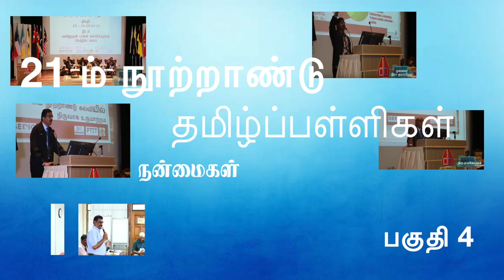21 ம் நூற்றாண்டு தமிழ்ப்பள்ளிகள் : பகுதி 4 : நன்மைகள்